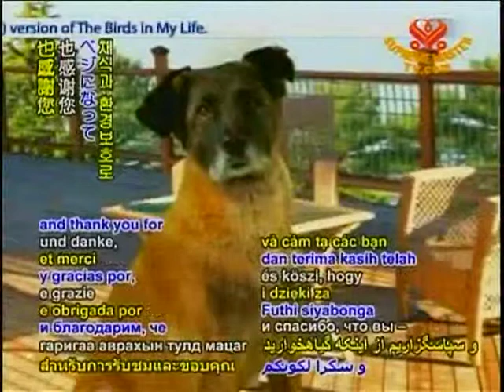Protect sand dunes 保護沙丘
Zolo & Lady (Dogs): We're here to share an eco-tip on what you can do to help protect sand dunes. Besides buffering the waves, they are also a wildlife habitat. So it's a good idea to use walkways when available instead of crossing over them to get to the beach.
Zolo & Lady (狗): 我們在這裡分享保護沙丘的環保妙方，沙丘不僅緩衝波浪，也是野生動物的棲息地，所以要前往沙灘，請盡可能使用人行道，而非跨越沙丘，感謝您的收看，也感謝您吃素、環保，來能救地球！(100816)